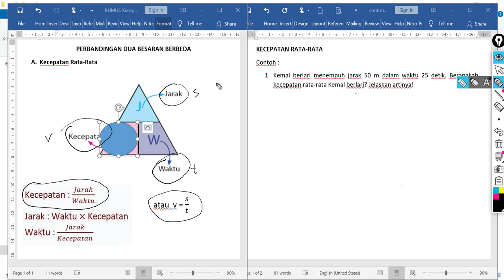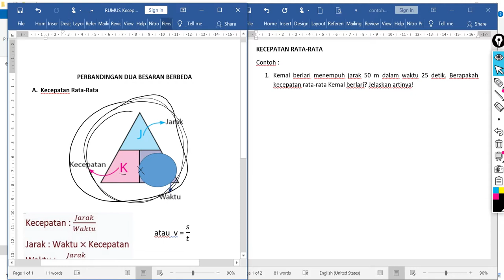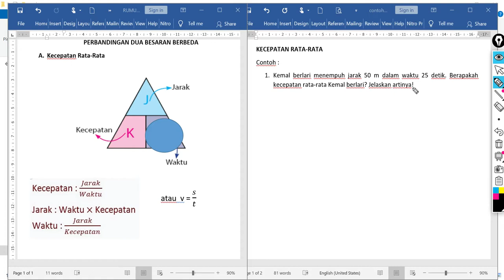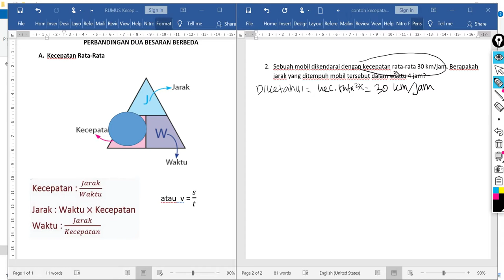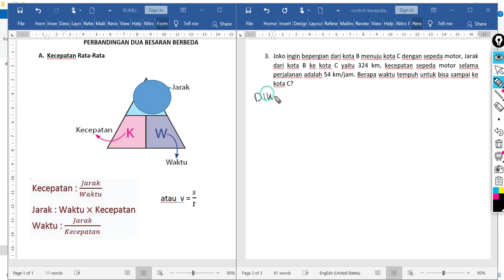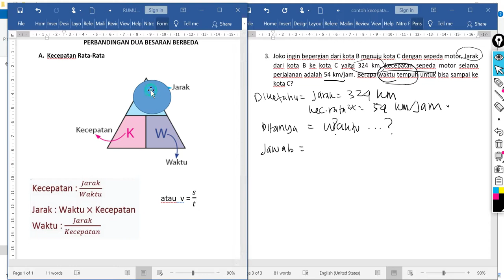Penghitungan kecepatan rata rata | MATEMATIKA DASAR